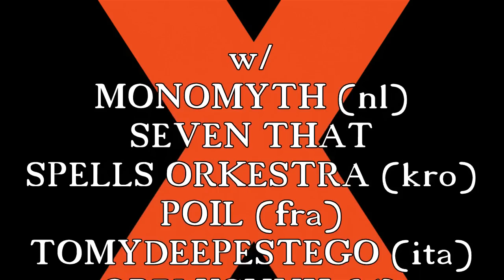Monsters Of Närmberch X - 10th Anniversary Trailer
Monsters Of Närmberch 10th anniversary
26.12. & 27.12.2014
K4-Festsaal, Nürnberg

w/
Monomyth (NL)
Seven That Spells Orkestra (KRO)
Poil (FRA)
Obelyskkh (D)
The Striggles (AUT)
Tomydeepestego (ITA)
Earth Flight (D)
Desert Sun (D)